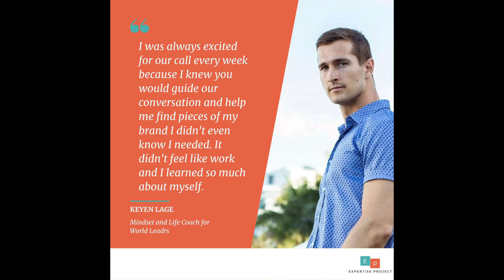The Expertise Project: Open Minded Business Coaching From a Credible Professional and Genuine Person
This is an excerpt from "Expertise Transition: Keyen Lage" where Keyen Lage and CEO Shelby Jo Long discuss how The Expertise Project helped transform and grow his brand and business as a whole!